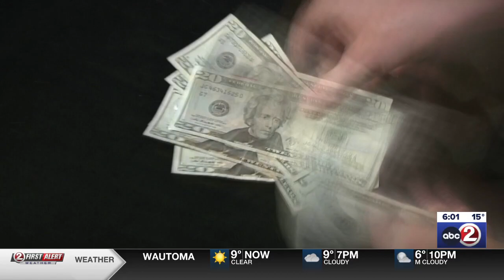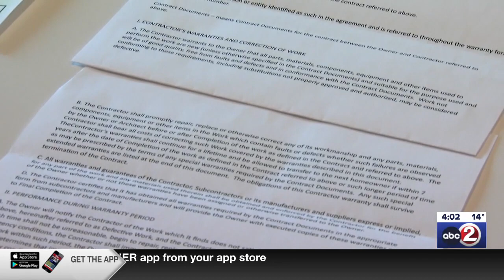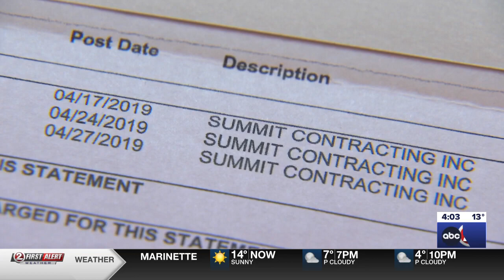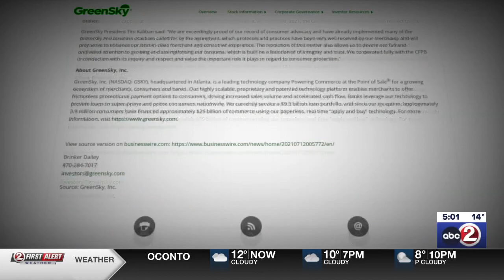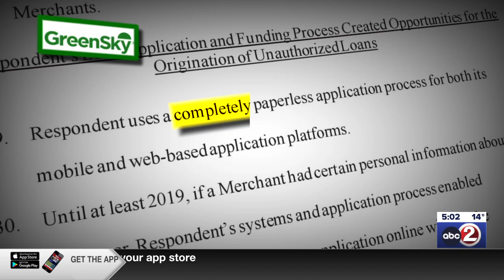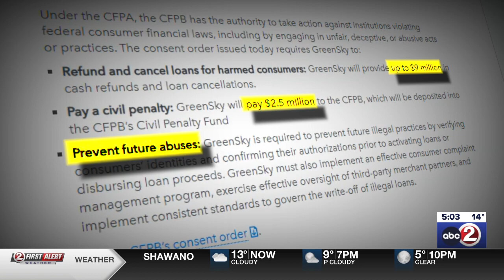WBAY 2023 Sevareid Investigative - Summit Contracting Federal Charges